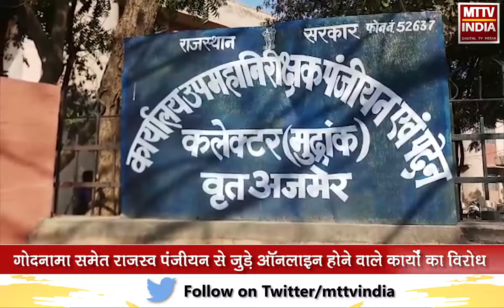शुरू हुआ पेपरलैस ऑनलाइन प्रक्रिया का विरोध | MTTV INDIA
शुरू हुआ पेपरलैस ऑनलाइन प्रक्रिया का विरोध

स्टाम्प वेंडर और डीड राइटर ने शुरू किया विरोध

राजस्व विभाग के द्वारा पेपरलैस ऑनलाइन रजिस्ट्री

गोदनामा समेत राजस्व पंजीयन से जुड़े ऑनलाइन होने वाले कार्यों का विरोध